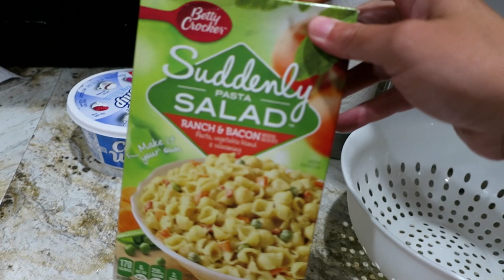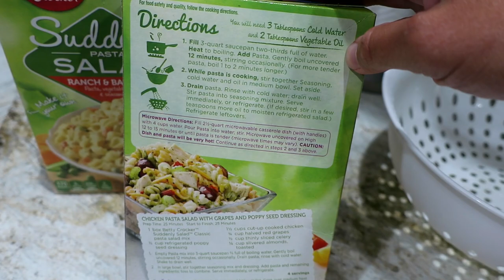HOW I MAKE A TRIFFLE CAKE, MY HUSBANDS BIRTHDAY & MORE!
If you want to send me anything, I LOVE letters!

Checkout my family on youtube!
My Bro's channel?
He's helping people with life problems,ANXIETY,MOTIVATION, & MORE!

My Dads Channel?

Vlog camera*

ALL MY LINKS TO PRODUCTS
Microfiber Cleaning cloth for windows?
My Shark Apex Vacuum?
My O Cedar Mop?
Glow in the dark blanket?
MY Bedspread?